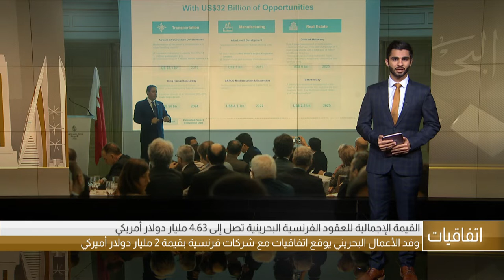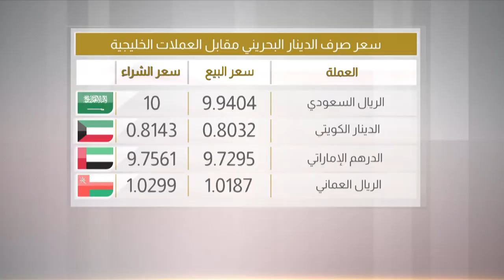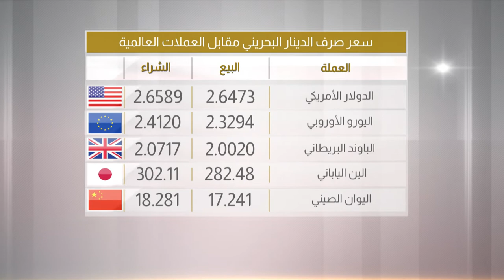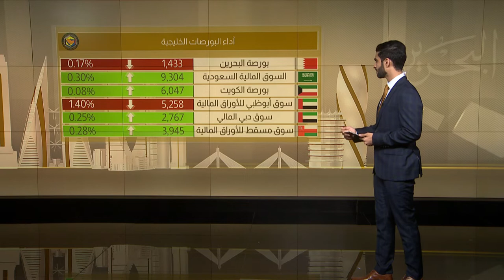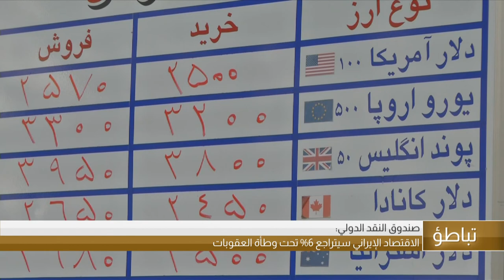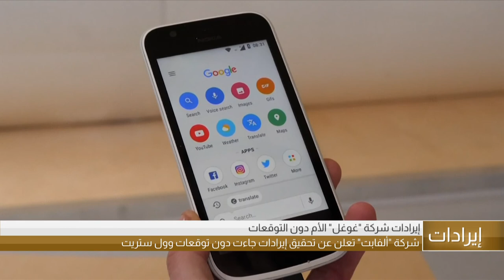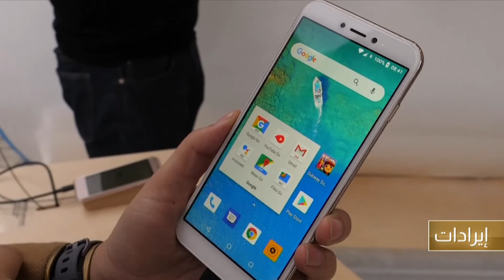البحرين مركز الأخبار : النشرة الإقتصادية 30-04-2019